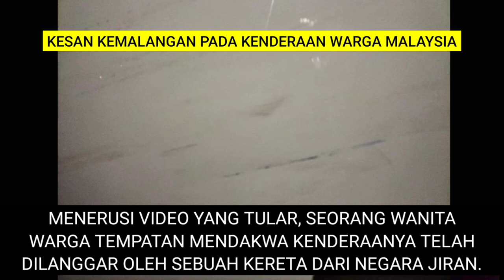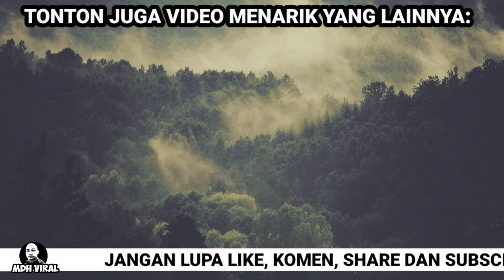TAK SALAH TAPI TAKUT NAK BUAT REPORT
TAK SALAH TAPI TAKUT NAK BUAT REPORT. seorang warga singapura berulang kali menafikan dirinya bersalah selepas terlibat dengan kemalangan, namun yang peliknya pemandu Singapura tersebut takut untuk membuat report polis